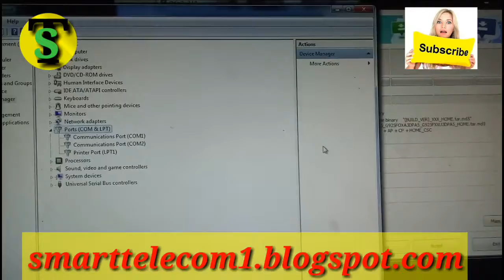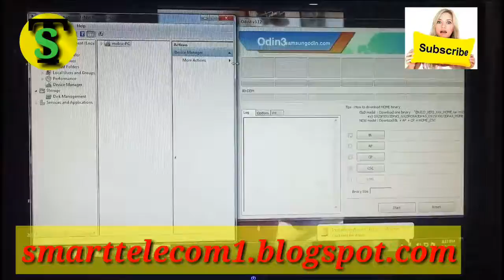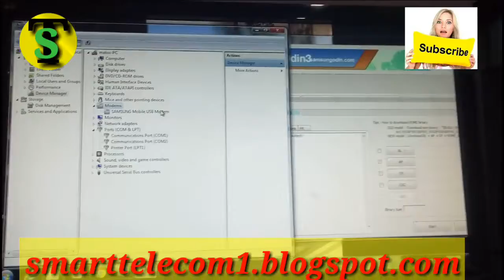AISA KAROGE TO KABHI ERROR NAHI AYEGA SAMSUNG MOBILE KO ODIN SE CONNECT KARNA SIKHE SAHI TAREEKHA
FOR MORE VIDEOS & MOBILE REPAIRING INFORMATION.

Plz

If your following our steps if any loss or damage we are not responsible its your own decition.

Plz

this is smarttelecom official channel plz dont copy or upload our videos on youtube b coz you may get copyright or strick on your channel.